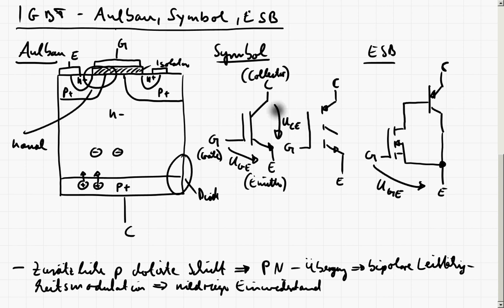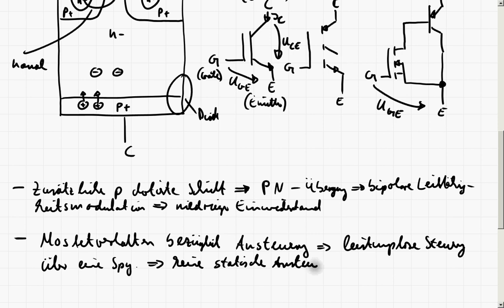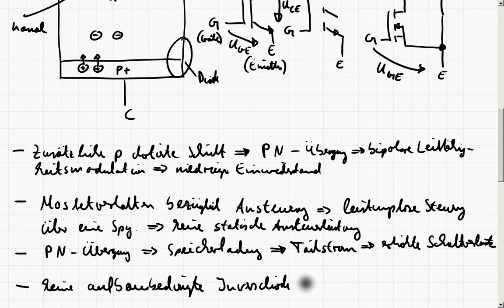LE3_5b IGBT Aufbau,Symbol,ESB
In diesem Teil wird die prinzipielle Funktion des IGBT ausgehend von der Halbleiterstruktur beschrieben. Zudem werden die Symbol und ein prinzipielles Ersatzschaltbild beschrieben.